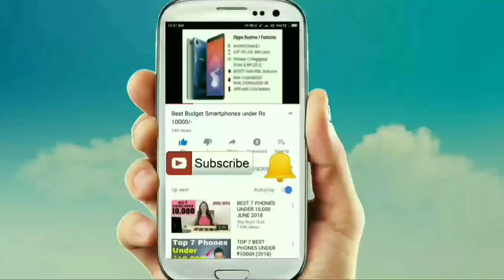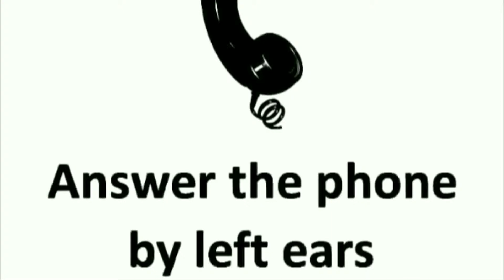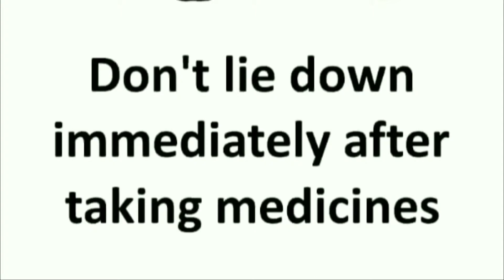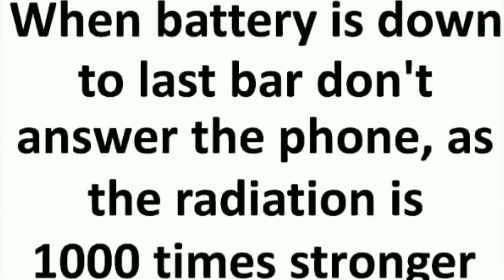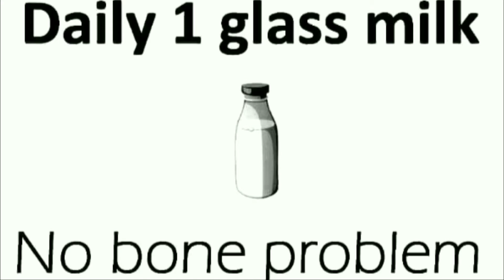Health Tips..Ye batein apnayiye aur jeevan bhar healthy rahiye..by AVS Gyan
Is video mein maine aapko life ki bahut se jaruri batein batayi hai jo normally hum log ignore karte hai jiski vajab se hamein day todaylifemein kaphi pareshaniyaaa aati hai. mujhe vishwaas hai meri videoki batein agar aap follow karenge to hamesha healthy and happy rahenge

Channel Name: AVS Gyan